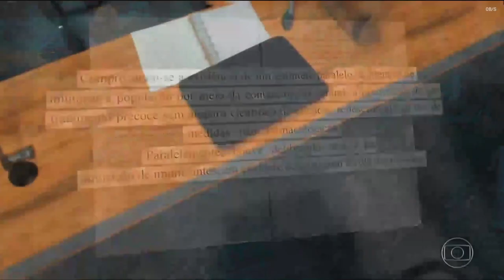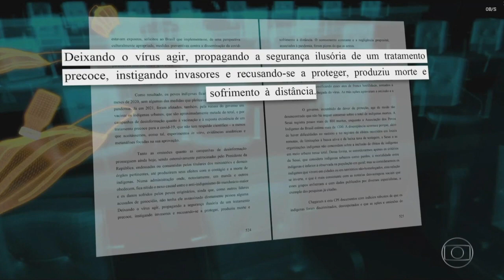FUI INDICIADO NO RELATÓRIO DA CPI POR RENAN CALHEIROS SEM NUNCA TER SIDO OUVIDO NO CIRCO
Fui indiciado no relatório da CPI por Renan Calheiros, mais sujo que pau de galinheiro, sem nunca ter sido ouvido no circo. Esse indiciamento é nulo!